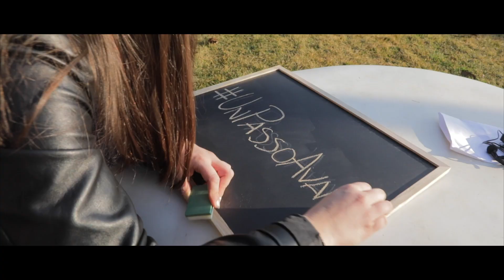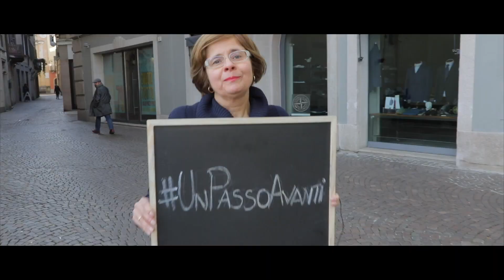UnPassoAvanti - short version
UnPassoAvanti nei rapporti coi Cittadini
UnPassoAvanti nella Partecipazione
UnPassoAvanti nella Comunicazione
UnPassoAvanti sui Principi
UnPassoAvanti per realizzare nuovi progetti